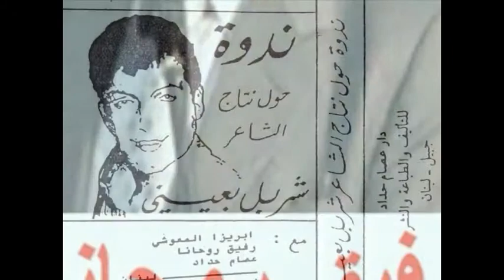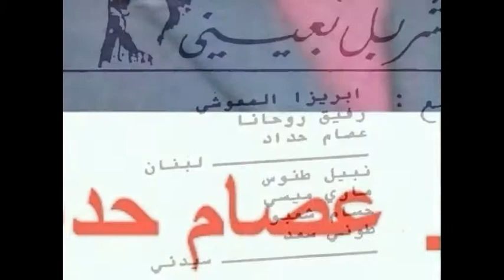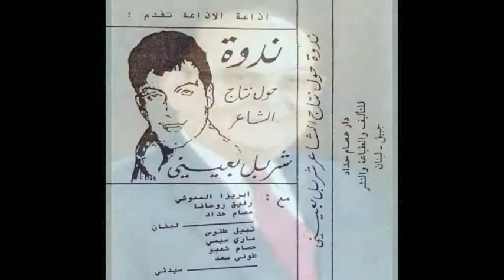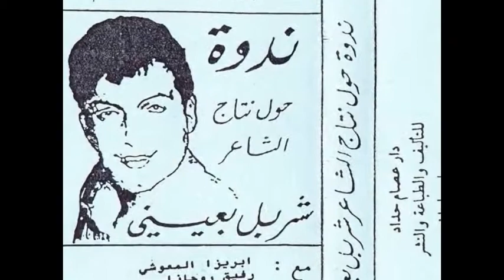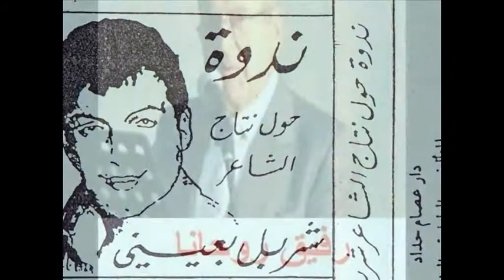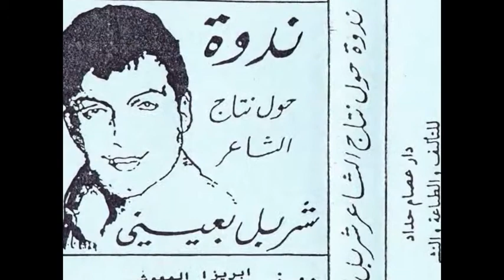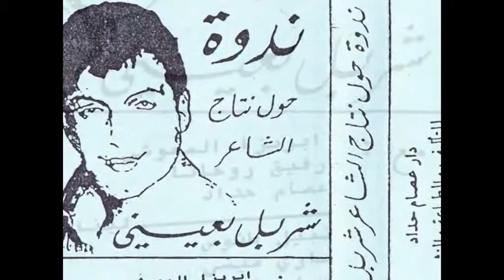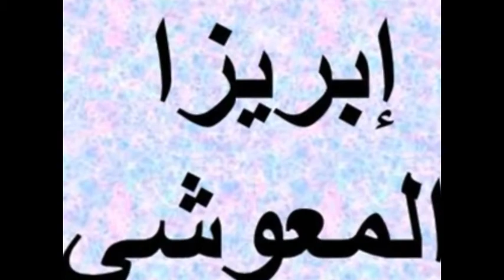ندوة إذاعة الإذاعة اللبنانية حول نتاج شربل بعيني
ندوة إذاعة الإذاعة اللبنانية حول نتاج الشاعر شربل بعيني شارك فيها الشاعر رفيق روحانا والأديبة إبريزا المعوشي والدكتور عصام حداد